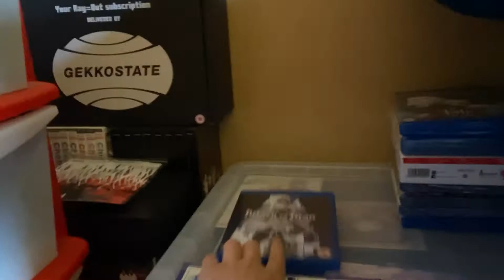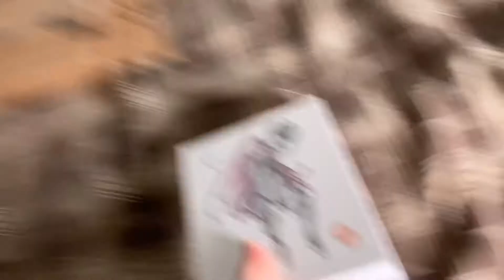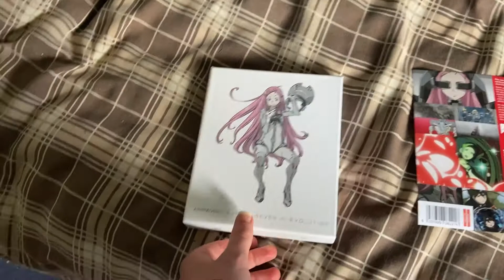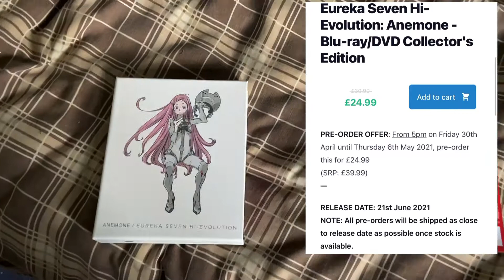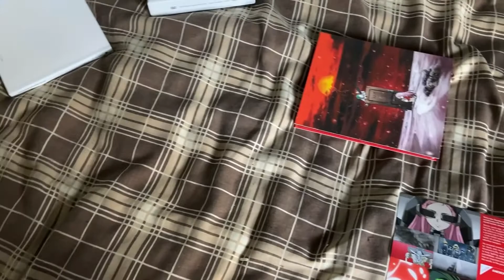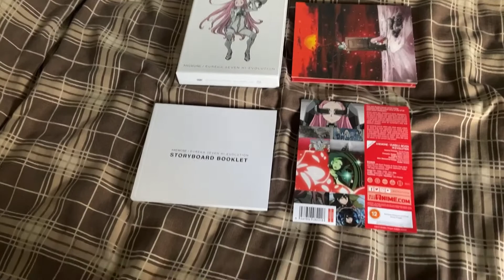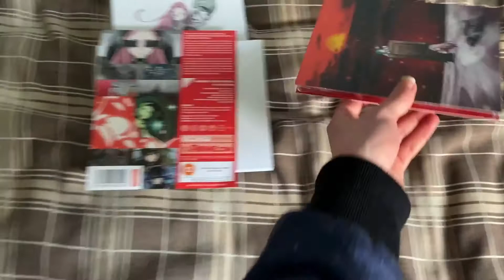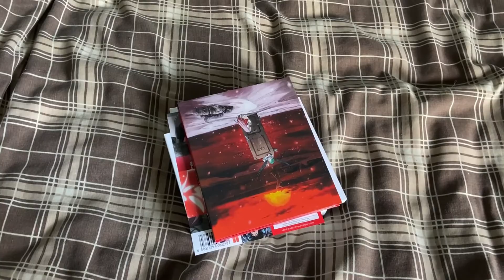Eureka Seven Hi-Evolution 2 Anemone Blu Ray Collector's Edition Unboxing (UK)